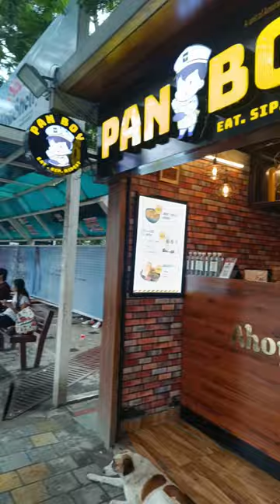PAN 🧑‍🍳 BOY 🤤🧇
PAN 🧑‍🍳 BOY And Desserts Flower Sweet 🤤🧇

desserts,
desserts to make at home,
desserts to make at home easy,
desserts food recipes,
desserts to make,
desserts recipes,
desserts with condensed milk,
desserts around the world,
desserts mukbang,
desserts for diabetics,
desserts easy,
dessert asmr,
desserts at home,
desserts as humans,
dessert american dad,
desserts at home easy,
dessert asmr mukbang,
desserts air fryer,
desserts around the world buzzfeed,
desserts all around the world,
a dessert fit for royalty,
a dessert recipe,
a dessert,
a dessert for 100 days,
a dessert secret,
a dessert video,
a dessert is half a beach,
a dessert with condensed milk,
a dessert with nutella,
a dessert that is easy to make,
desserts by food fusion,
desserts baking,
desserts by ruby ka kitchen,
desserts based on your zodiac sign,
desserts by huma in the kitchen,
desserts business ideas,
desserts brownies,
desserts being made,
desserts by ranveer brar,
desserts by vismai food